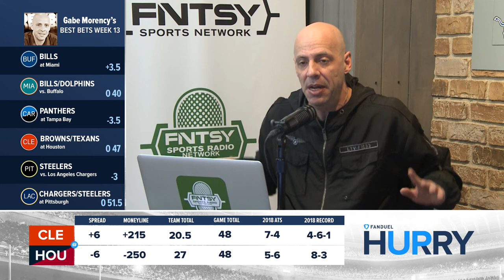FanDuel Hurry Up: Texans vs. Browns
The Texans have won 8 straight games. The Browns are 7-4 against the spread.

Maria and Gabe break down everything you need to know about  the Browns vs. Texans game on FanDuel Hurry Up.